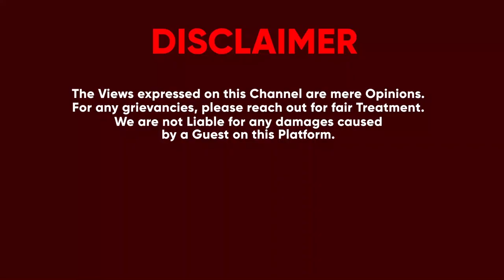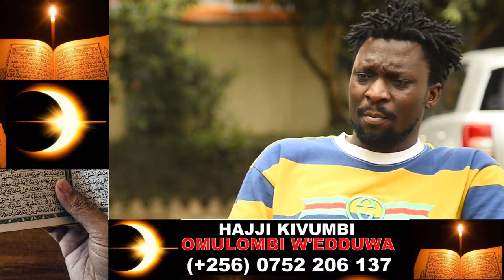CALVIN KAYANJA AYAMBALIDDE MUNA KU BISIYAGA N'EBYA KENZO NE DR HAMZA OKWEKUBYA SELFIE BIMUTABUDDE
TRENDING STORIES